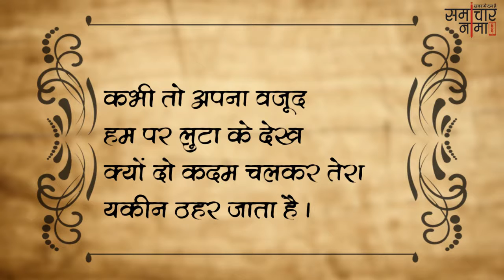दिल लुभाने वाली शायरी | Best Shayari in Hindi - समाचारनामा